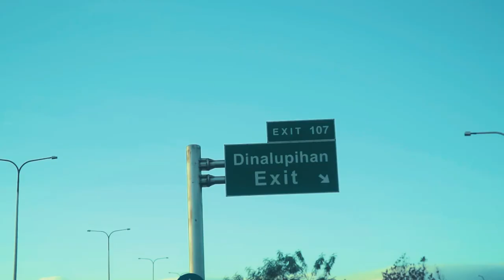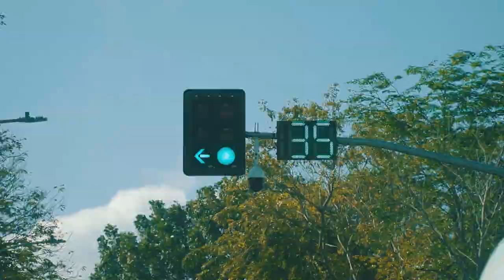Mariveles Bataan Best Cinematic Short Travel Film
All of these happened 3 weeks ago before the Novel Corona Virus was spread all over Asia and right now me and my friends will not be able to travel for a while. I would like to thank Sammy Andres for welcoming us in your hometown. After we kill the Corona Virus we will do this again for many times in the future.
I'm just bored at home no footage to edit so I decided to re edit the colors of this one to Teal and Orange style.

Camera: Sony a6400 with Sony 18-105mm lens / DJI Mavic Air /Gopro Hero 7